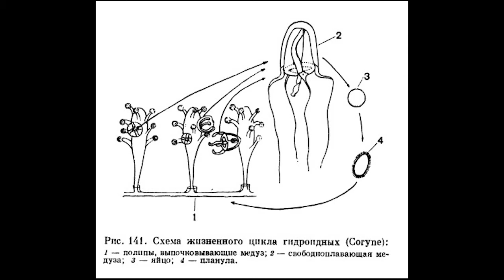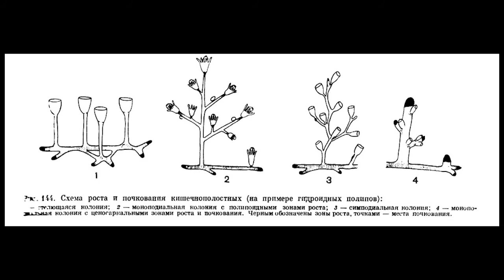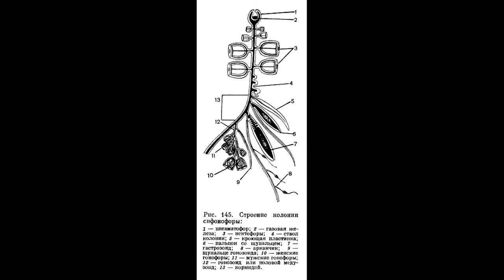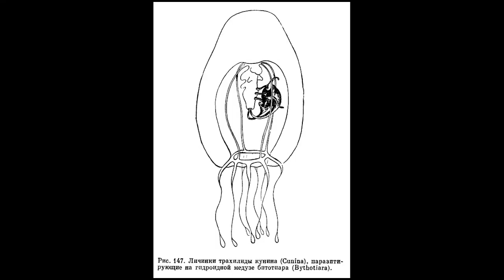Кишечнополостные - 2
Размножение. Типы колоний. Симбиоз. Паразитизм. Фосфоресценция.